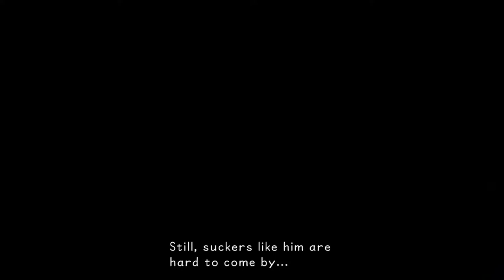Kingdom Hearts Final Mix - Hercules Olympus Coliseum Episode #4 | Lets Play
Episode #4 of my Kingdom Hearts lets play series from the Kingdom Hearts HD 1.5 and 2.5 remix. In this episode I went to the Olympus Coliseum and met Hercules to compete in the games and prove to Phil I was a hero. During the games I ended up fighting Cloud who was working for Hades to try and get rid off me. I also helped Hercules fight off Cerberus to save the day. This is my first time playing through the game so I hope you guys enjoy watching my experience.

Any feedback on my commentary, video quality etc. is greatly appreciated as I want to improve as best I can to make the videos as enjoyable to watch.